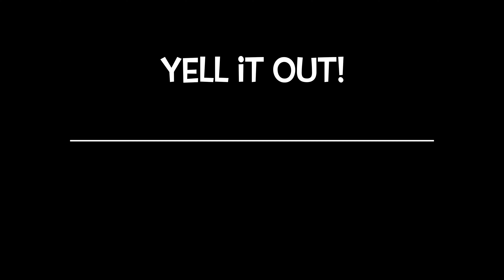Guess that mouth